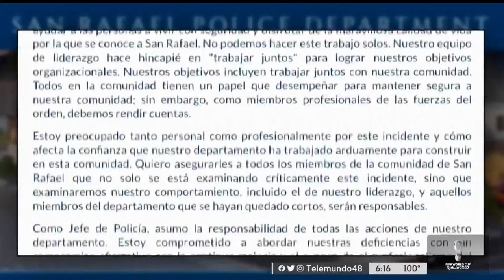Agresión de la policía hacia un hispano causa indignación en San Rafael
El hombre fue tirado al suelo y uno de los oficiales lo agredió con el puño cerrado por presuntamente no cumplir sus órdenes.